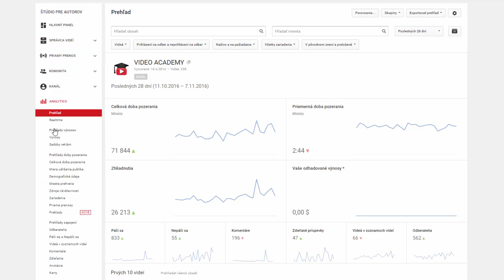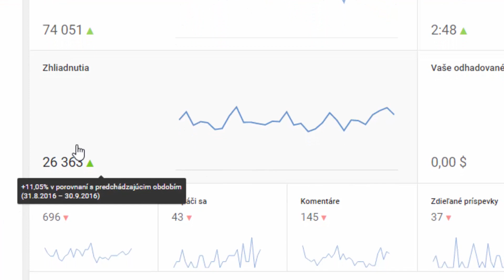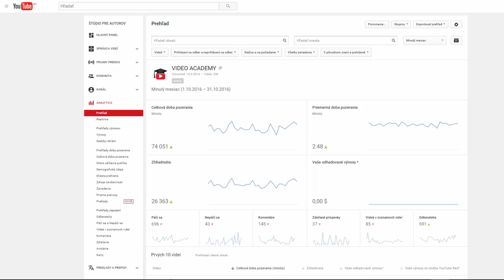Môj obrovský AHA MOMENT ohľadne budovania YouTube kanálu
O čo presne ide a ako to môžete využiť aj Vy pri budovaní svojho YouTube kanálu?

Sledujte každú stredu nové video.

Páči sa Vám VIDEO ACADEMY a chcete na YouTube rásť? Tu sú kroky, ktoré Vám pomôžu vyrásť čo rýchlejšie:

2. STRETNIME SA OSOBNE na živom kurze YouTube Tajomstvá (kurz sa koná 3x do roka)

3. POTREBUJETE PORADIŤ INDIVIDUÁLNE? Dohodnite si osobnú konzultáciu a rád zodpoviem všetky Vaše otázky

PRIDAJTE SA!